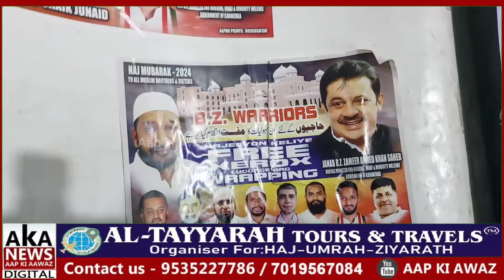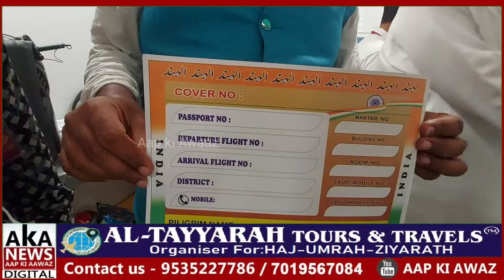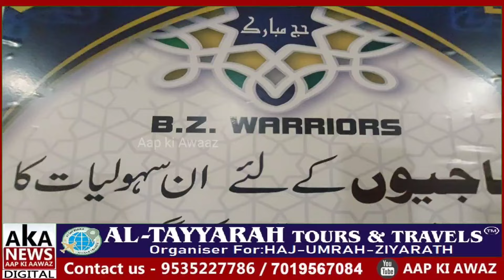Packing Members Review About Hajj Bhavan Bangalore